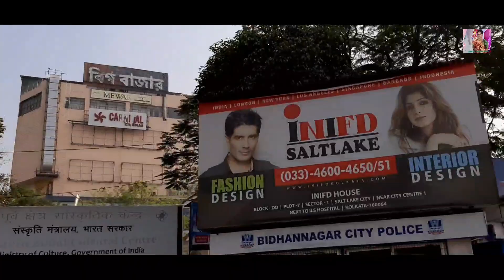BENGALI VLOG#//🤗আজ আমি কোথায় গেলাম অনেক দিন পর আর কি আনলাম দেখুন😊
PLEASE WATCH THIS VIDEO UP TO 3MINUTES
দয়াকরে ভিডিওটি অন্তত 3 মিনিট দেখবেন তার পর লাইক, কমেন্টস,সাব্সক্রাইব ও সেয়ার করবেন
আমি এটাই বলতে চাইছি যে কেউ দয়াকরে কোন স্প্যাম কমেন্টস করবেন না কারন এটা উভয়ের পক্ষে ক্ষতিকর...ধন্যবাদ সকলকে🙏🏻